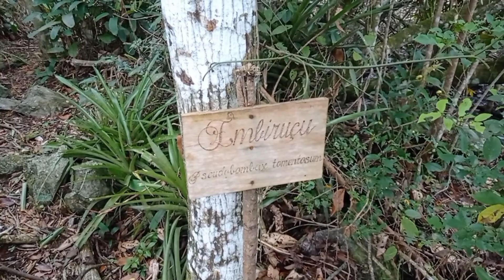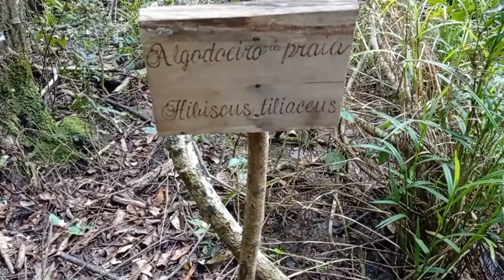O QUE FAZER EM IGUAPE/ILHA COMPRIDA, RUÍNAS DO ITAGUA, LENDAS, AVENTURA, AQUI COMEÇOU O BRASIL